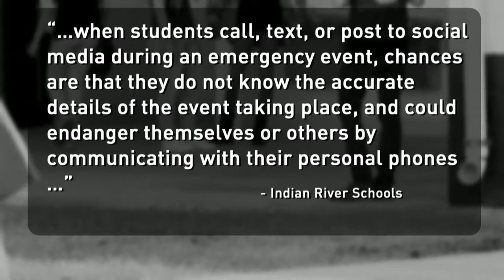Palm Beach schools say no to cell phones in emergencies